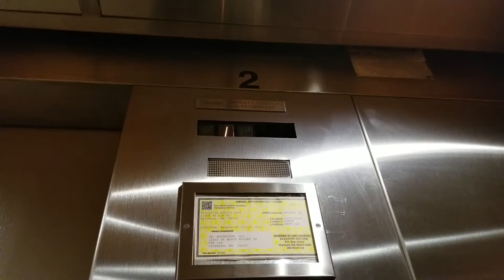1980 Dover Classic Hydraulic East Elevator @ Brookside Office Park, Bellevue WA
This one has a custom Dover label!

Installed 1980